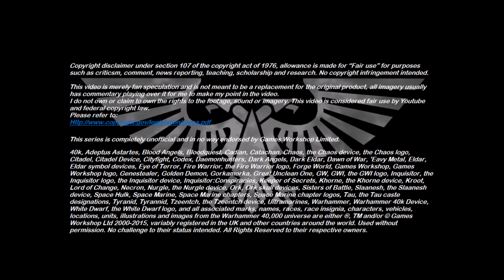Xenozoology: Crimson Stinger - 40K Theories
This week’s episode takes a look at a small yet highly voracious species of swarming insect from the world of Quppa-Psi-12, the colourful Crimson Stinger